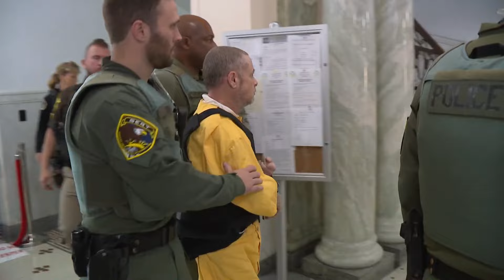Indiana Supreme Court reinstates Richard Allen's original attorneys in Delphi murders case, keeps sp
There are three major points civil attorneys for Richard Allen argued before the Indiana Supreme Court on Thursday.